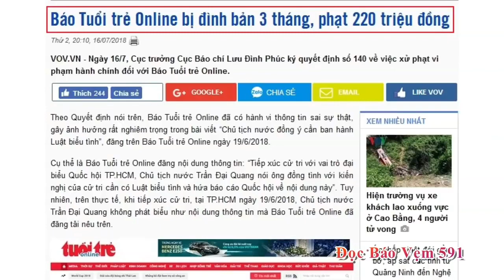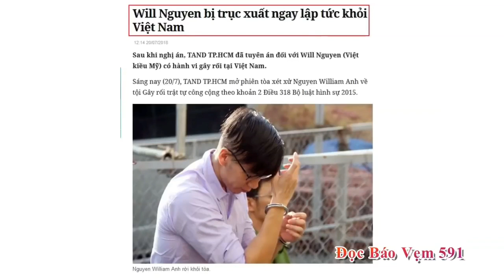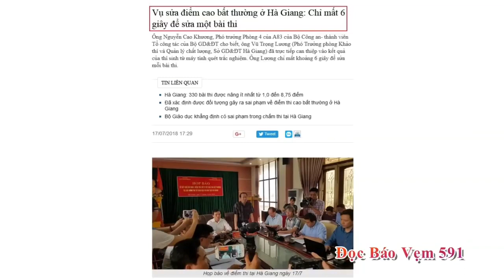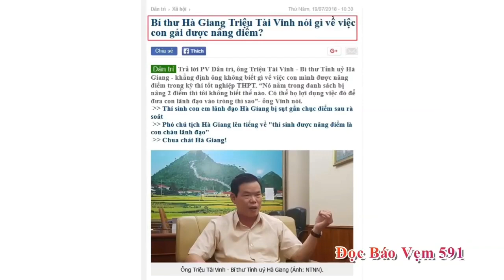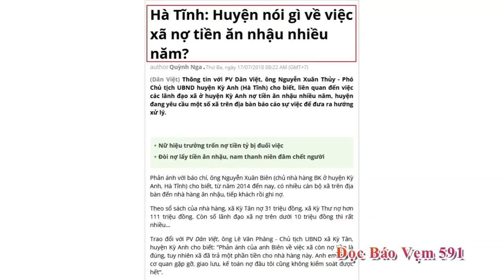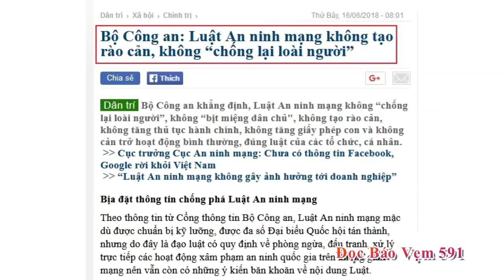Đọc báo vẹm 591 Full HD